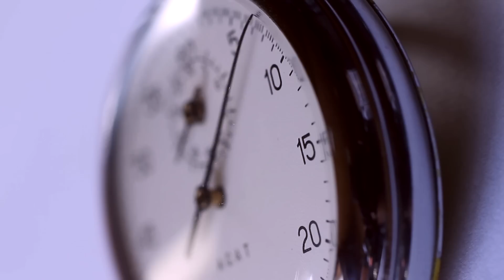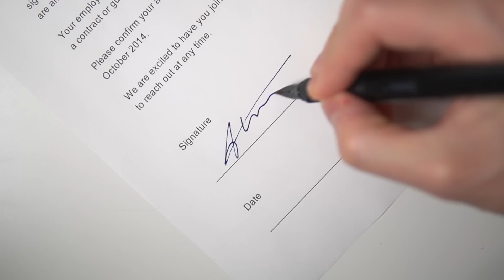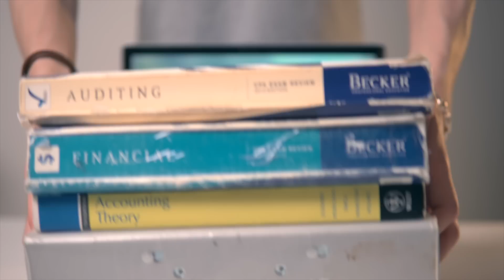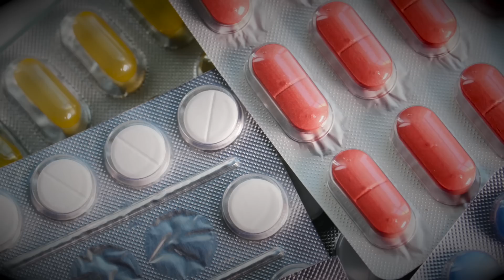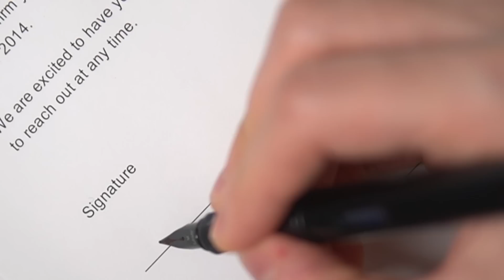夢だった海外就職を達成してYouTuberになった話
1. 《英語学習法教材English Intelligence》（元々9800円で提供していた有料教材です）
2. 《発音マスタークラス1本目の講座》
3. 《英語学習法講座1本目の講座》
4. 《ニックの英語学習アドバイス動画》

 私が長年抱いてきた夢である海外就職を達成した後、世界四大会計事務所Deloitteでの会計士としてのキャリアを捨ててYouTuberを選んだ背景を動画にしました。

英語学習方法を提供しているATSUです！

オーストラリア国立大学会計学修士を成績優秀で修了した後、オーストラリア メルボルンにて世界4大会計事務所の一つDeloitteトーマツに入社。アメリカ、イギリス、日系など幅広いグローバル監査案件に従事し、多様な会計実務経験を蓄積。同社クライアントマネージャーを経て、登録者数20万人を超えるYouTubeチャンネルを軸とした英語学習メディアAtsueigoをプラットフォームとし、合同会社Westwayを設立し独立。米国公認会計士、豪州勅許会計士、TOEIC満点、英検１級、IETLS 8.5点、TOEFL iBT 114点、オーストラリア永住権保持。